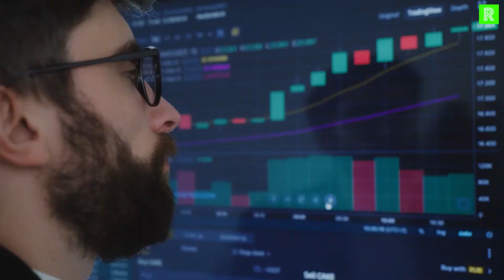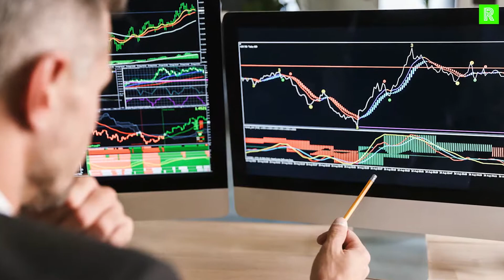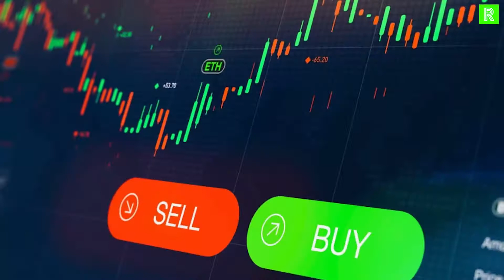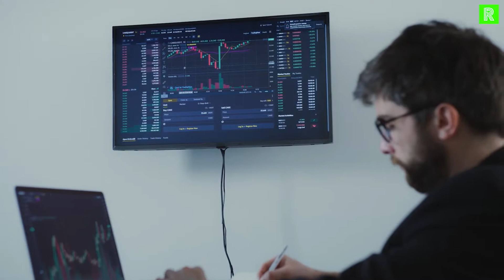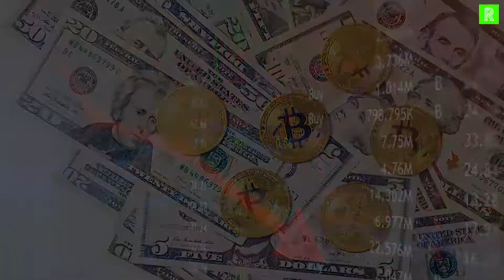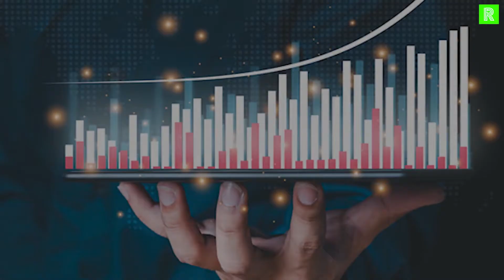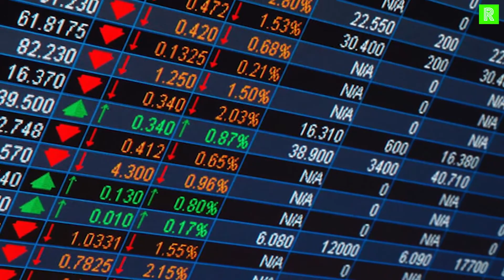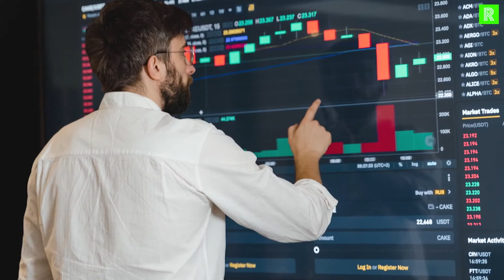ETH I Are You Too Late To Invest In Ethereum I ETH Prediction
In this video Ethereum (ETH) is discussed. See the ETH News, what ETH is, and if you are too late to invest in Ethereum. Ethereum is an open-source blockchain-based platform used to create and share business, financial services, and entertainment applications. Ethereum users pay fees to use dapps.

Different types of crypto are discussed and the latest crypto news is given to you!